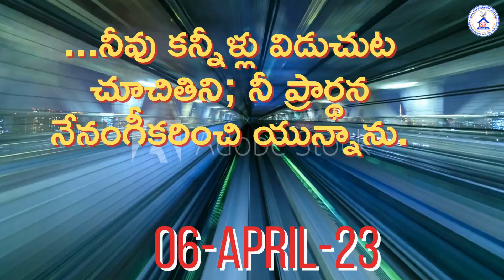today Hebron Calendar verse 06 APRIL 23